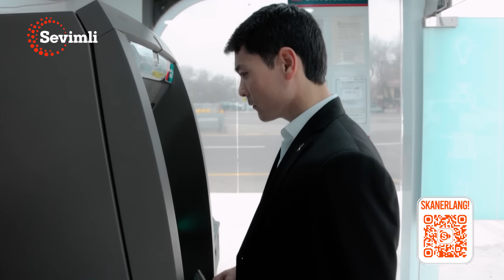Qora ko'zim 36-qism (milliy serial) | Қора кўзим 36 қисм (миллий сериал)